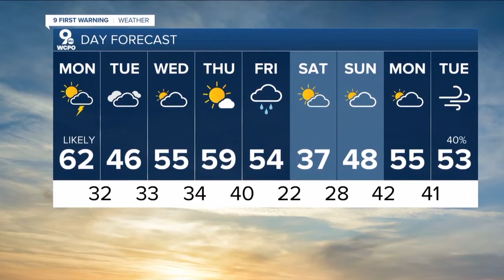WCPO 9 Cincinnati Latest Headlines | March 6, 6pm